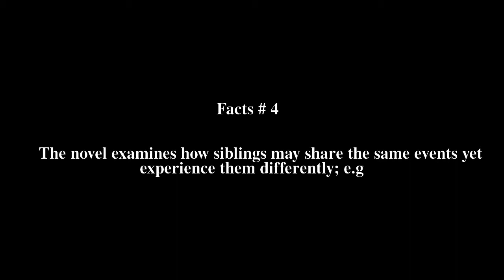Dinner at the Homesick Restaurant Top # 5 Facts